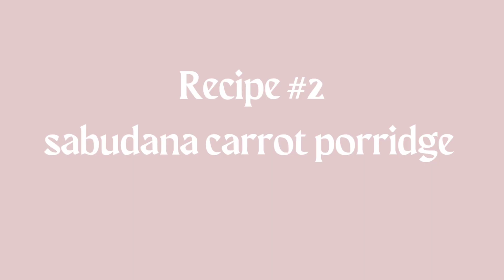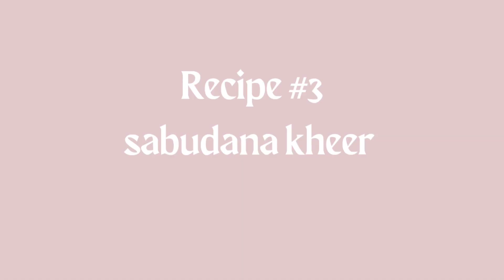Baby Weight Gaining Sabudana Recipes For 6+ Months Babies | baby food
Baby Weight Gaining Sabudana Recipes For 6+ Months Babies | baby food @Mywhitepot

White pot.